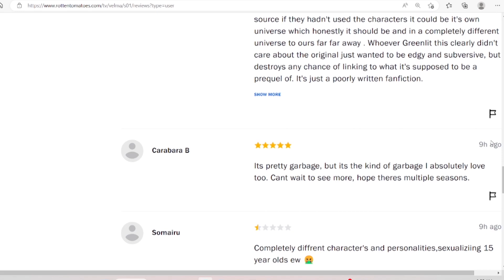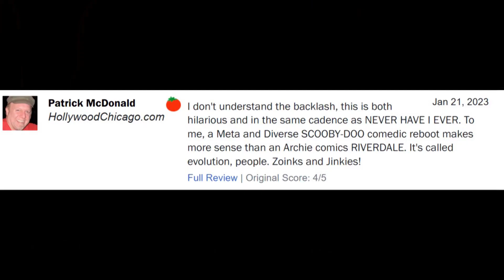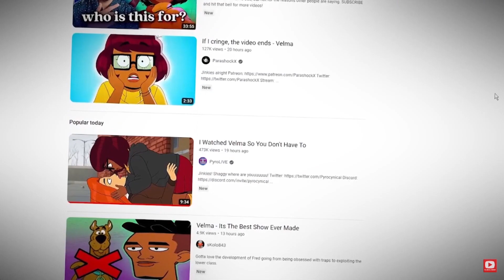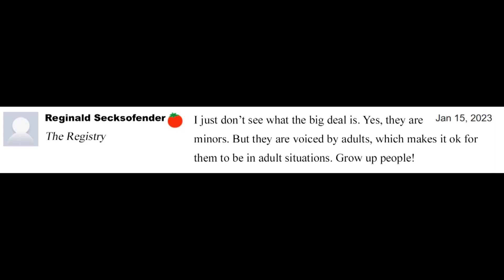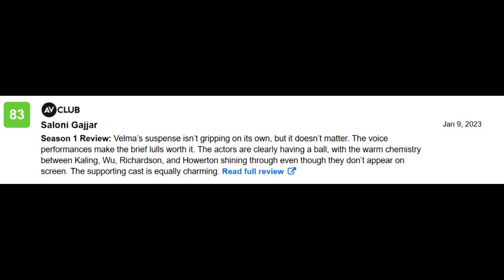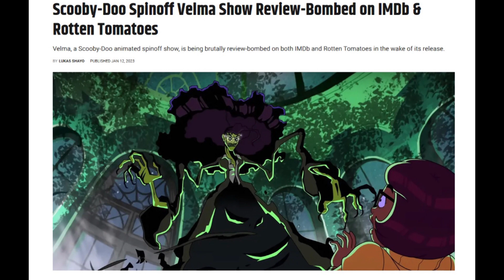Velma Shills DEFEND Show and ATTACK Fans for Not Liking It!!!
Velma: HBO MAX Series
Figured it was about time I did another Simps/Shills Defend. At miraculously I was able to find enough people actually defending Velma on HBO MAX! Insane takes by these people, some official Critics, and others random fans of the show. Typical reasons we are used to seeing, the race card being played, review bombing, you are overreacting, the original Scooby Doo wasn't that good anyway, etc. Most of which are just Mindy Kaling superfans.